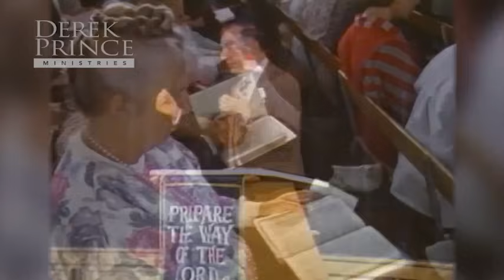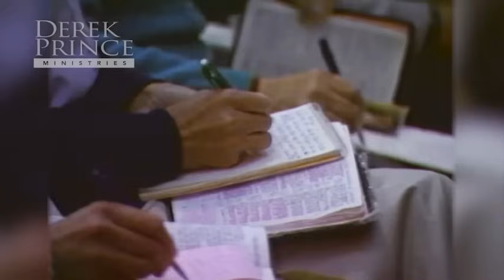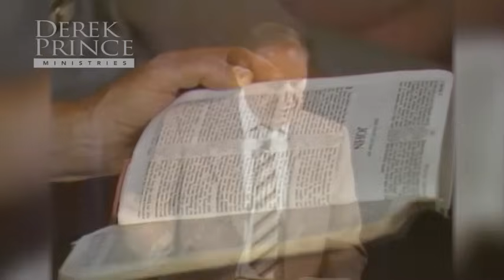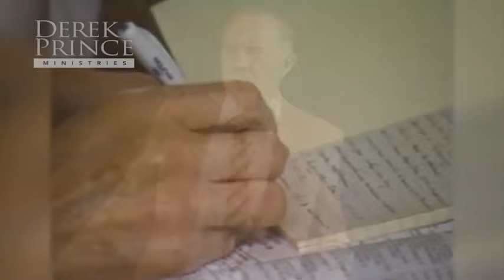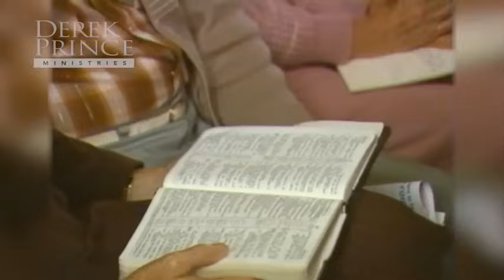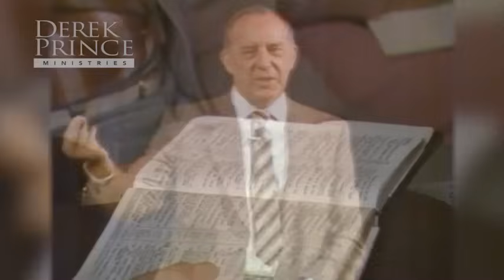Como aplicar la sangre 📌 Recibe una Cobertura Real contra los Ataques del Enemigo - 4255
Derek Prince en Español: Serás Invencible Contra los Ataques del Enemigo - Como aplicar la sangre -  El testimonio personal es el "hisopo" con el cual aplicamos la sangre de Jesús en nuestras vidas

Capitulos
00:10 El Tipo de Cristianos que Teme Satanas
07:40 El Significado de la Pascua en el Nuevo Testamento
16:13 La Importancia de Nuestro Testimonio
20:44 La Sangre de Cristo Nos Limpia y Nos Redime
31:04 La Sangre de Cristo nos Justifica
36:17 Hemos sido Santificados y Hemos Recibido Vida
53:21 La Sangre de Cristo Intercede por Nosotros
01:03:38 Resumen y Proclamación

DONACIONES - ¿Has sido Bendecido por Nuestro Ministerio?

COMPRAR ONLINE: Libros, CDs, DVDs, MP3s y Tarjetas de Proclamación